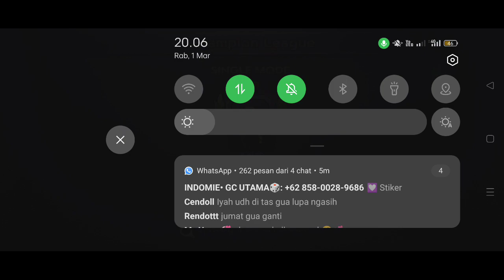Legendary Juni Costume Gem Di Champions League | Line Get Rich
kali ini saya akan kembali bermain Line Let Get Rich dan saya saat ini akan menggunakan card Legendary Juni Costume Gem..Dimna sangat Riskan pendant yang saya gunakan di map dunia..ni hanya mencoba seberapa kuat juni bermain di CL map Dunia sarangnya card TTL..